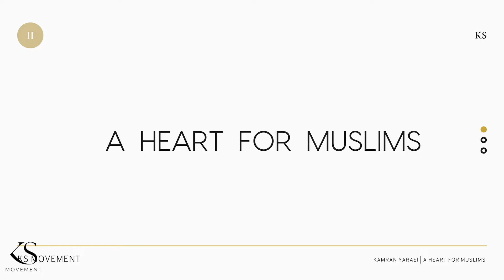A Heart For Muslims (Part 1) KS Movement - HEART OF JESUS FOR MUSLIMS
Step1: Commit
Hi, I'm Kamran Yaraei, and welcome to A Heart for Muslims. Having grown up in Iran as a Muslim, I later converted to Christianity in my 30s. Believers often ask me how to effectively and respectfully share the gospel with Muslims. In this course, I'll share my experiences and offer guidance on how to communicate your faith in a way that's both effective and non-offensive. Additionally, I've recorded my testimony and encourage you to watch it here:

To find out more about our outreach in the Middle East
To purchase a copy of Kamran's book